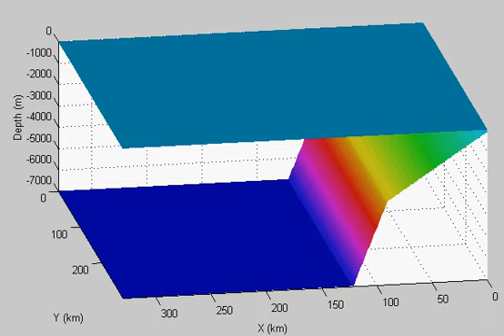Simulation of idealized 2D landslide motion and generated waves